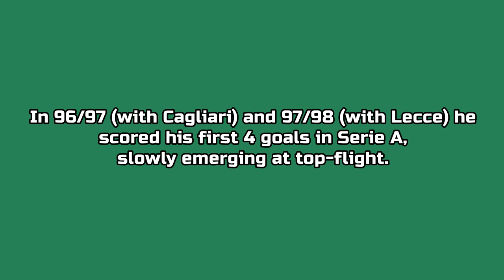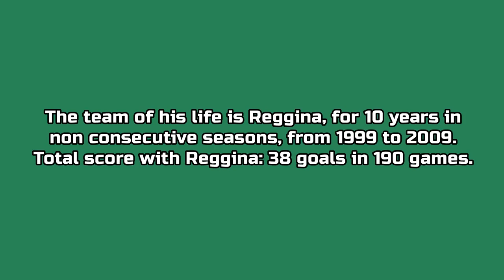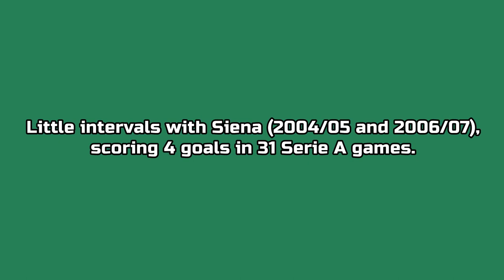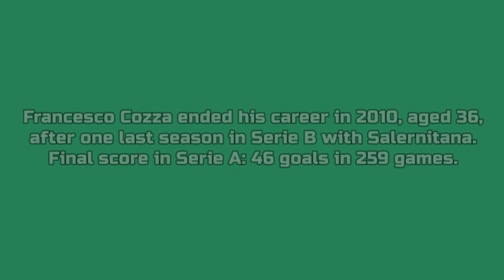Francesco Cozza - 46 goals in Serie A (Cagliari, Lecce, Reggina, Siena 1994-2009)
Francesco Cozza, born 19 January 1974 August 1979 in Cariati (Italy). 259 games and 46 goals in Serie A, playing as midfielder with Reggiana, Cagliari, Lecce, Reggina and Siena. From 1994 to 2009 he played 12 Serie A seasons, reaching the peak of his career with Reggina in a 10 years span.